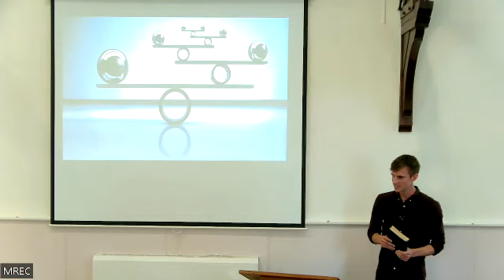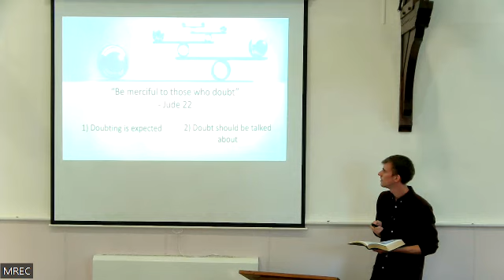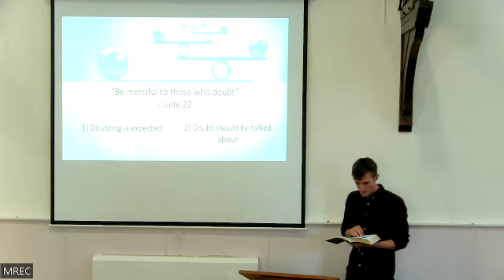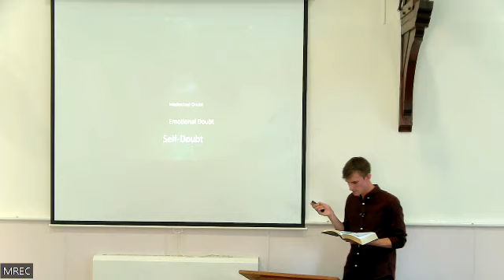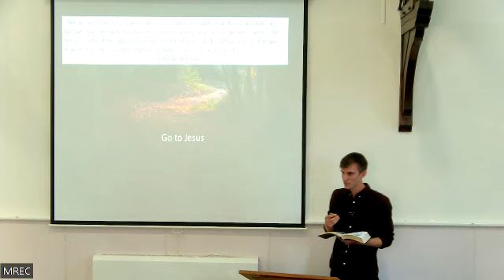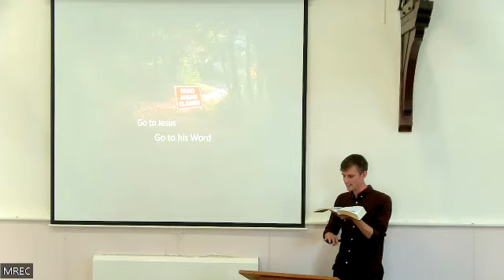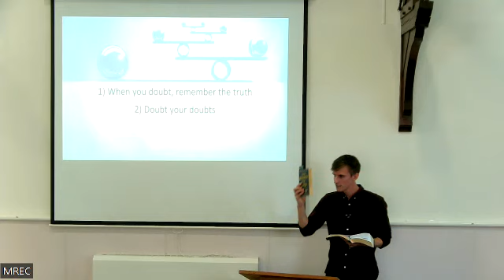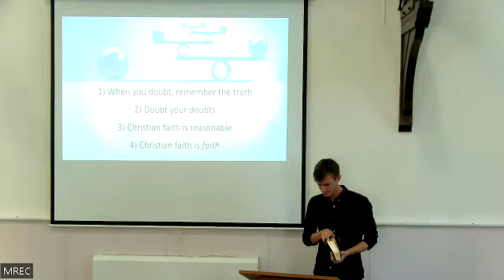"Doubt" Matthew 14:22-33 - Andy Silk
Preached at the All-Age Service on Sunday 3rd September 2023